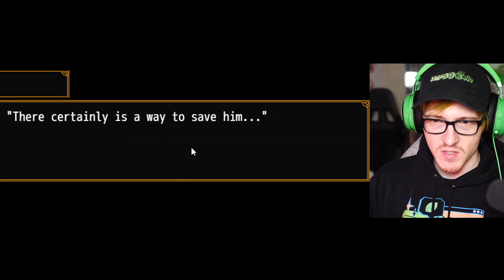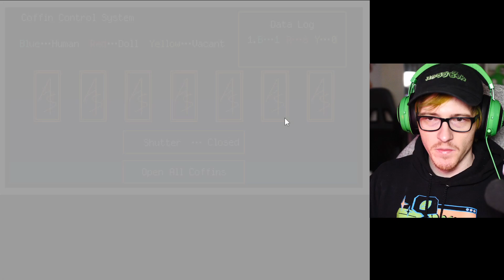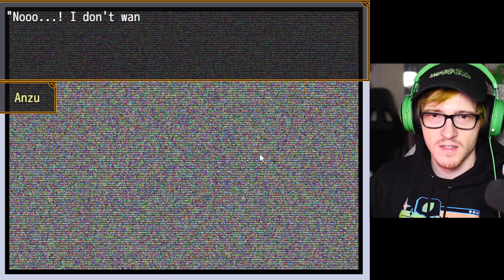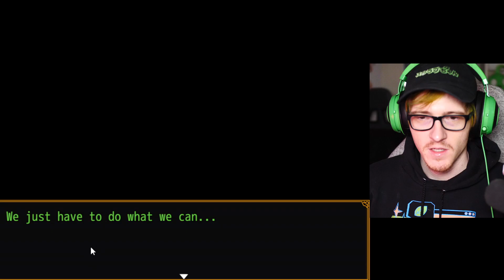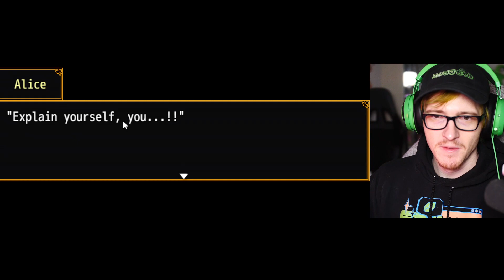They got their memories back and this is getting insane - Your Turn To Die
The truth has been revealed!  Welcome back to your turn to die episode 12.